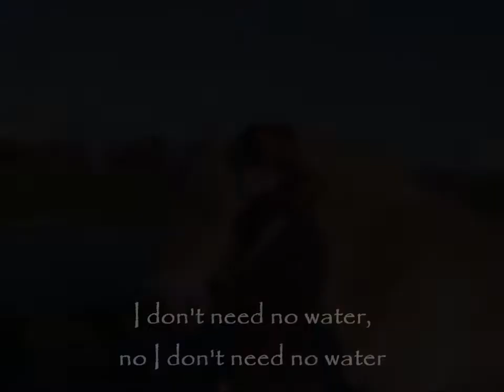I don't need no water [thx 600hits]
celebrating autumn with a fantastic horse